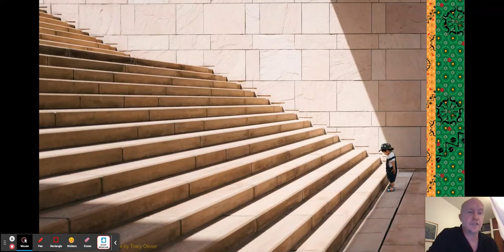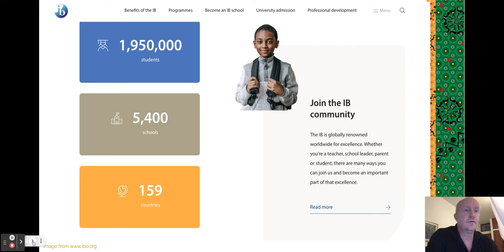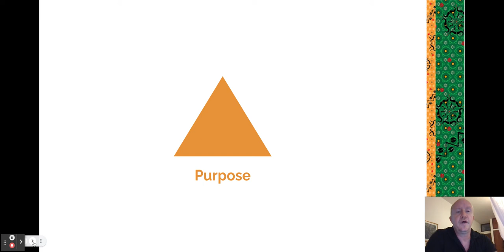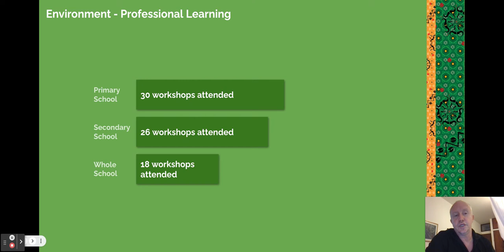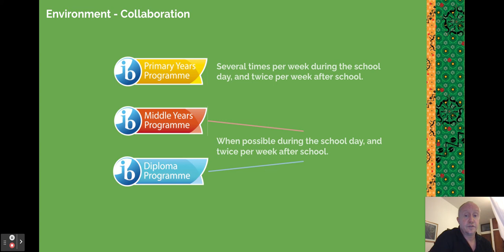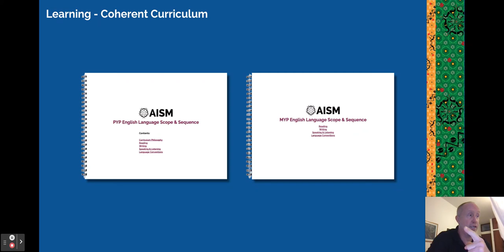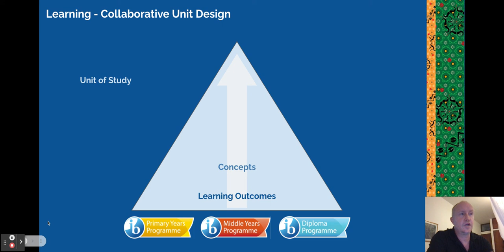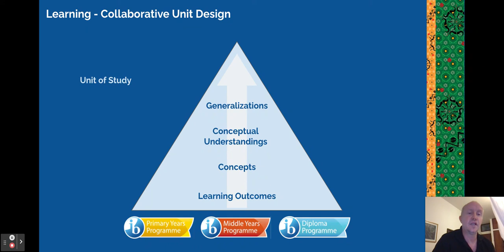Curriculum Update - Sam Sherratt